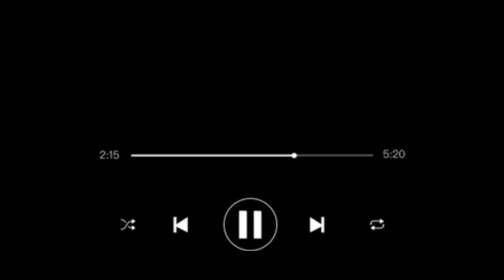Aliando Syarief Memes Terbaru 2022 - Kalian Suka yang Mana?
Halo guys, hiburan aja ya, kalian suka yang mana dari pilihan yang ada dari seorang artis bertalenta seperti Aliando Syarief? Lucu-lucuan aja sih, buat fans Aliando Syarief juga di mana pun kalian berada.

Semoga Aliando kembali meramaikan dunia hiburan dengan bakatnya yang luar biasa itu ya, kita doakan yang terbaik, amin!